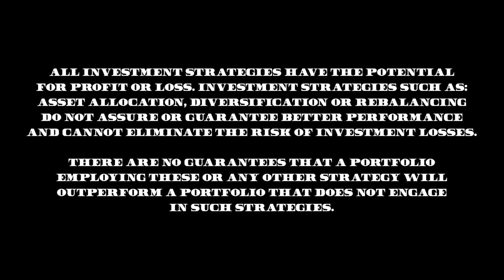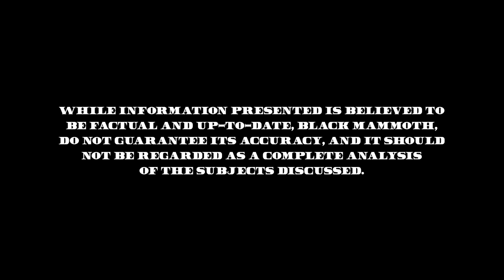12 Days of Giving Day 5: Finding Financial Freedom After Domestic Violence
In this episode, @stoyhall & Jamie M. Lima discuss a heartwarming client story involving a woman navigating a difficult divorce while caring for her son with autism. They explore the financial challenges she faced, the importance of understanding financial tools like Quadro, and the need for organization during the divorce process.

The conversation emphasizes the emotional toll of divorce, especially during the holidays, and the significance of building a supportive team to help individuals through this challenging time.

Chapters
00:00 Introduction to a Heartwarming Client Story
04:57 Navigating Divorce: A Client's Journey
09:49 Understanding Quadro: The Financial Tool in Divorce
14:54 The Importance of Financial Organization
20:10 Building Your Support Team During Divorce